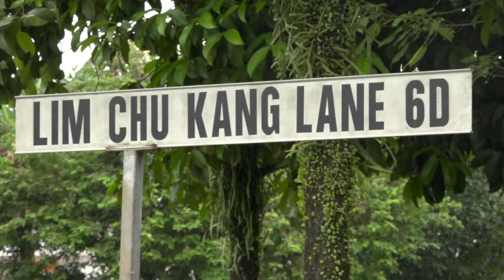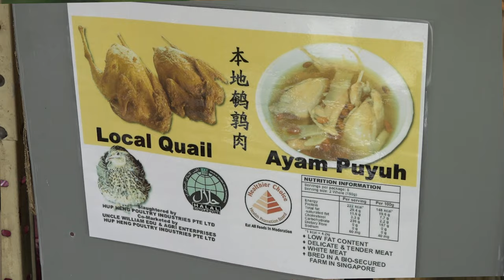UpClose: A Quail Farm in Singapore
Farming is considered an uncommon job in Singapore. We interviewed William Ho, better known as "Uncle William", on his journey and experience in quail egg farming.

Check out this beautiful and interesting insight of the small community of farmers in Singapore.